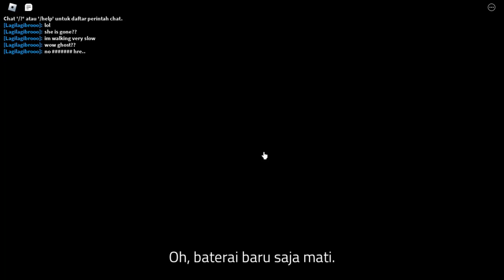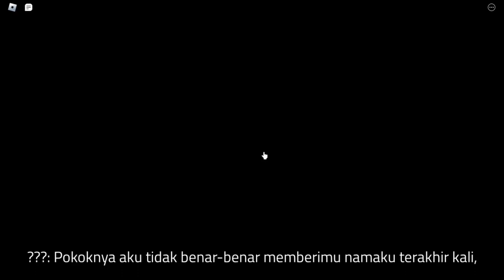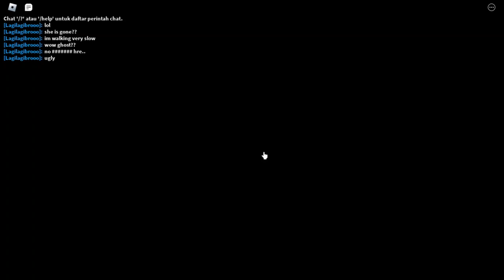ROBLOX One Room Apart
Sorry, No Decription right now..

Chapters :
00:00 Chapter 1
08:26 Chapter 2
16:55 Chapter 3